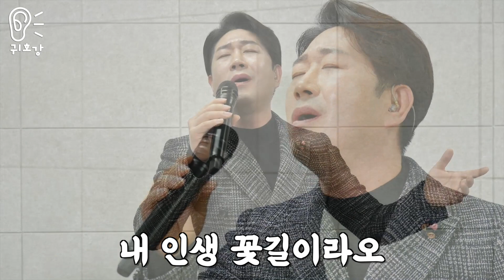도경완 닮은꼴?! 트로트계 도경완 박성현의 꽃길인생 | 고음질 라이브 10번 듣기 [트로트맛집 국민의뽕짝]